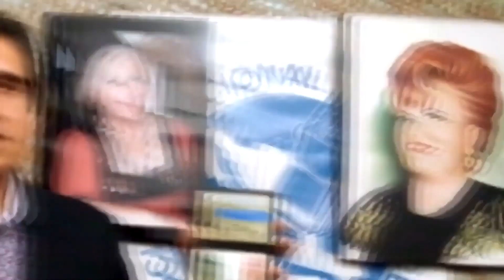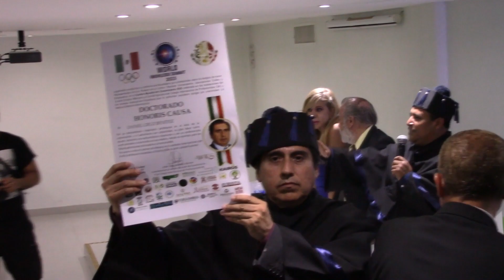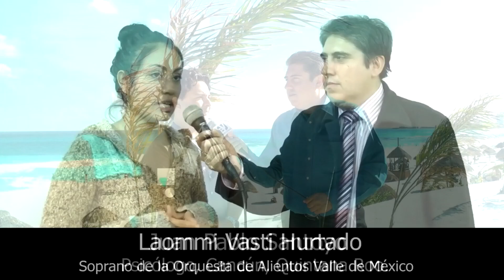Cumbre Mundial del Conocimiento entrega de Doctorados Honoris Causa en el Comité Olímpico Mexicano